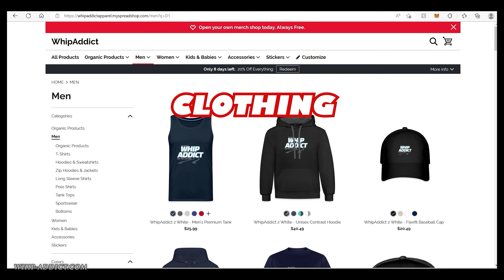Incredible Custom Vehicles at Rick Ross Car Show! WhipAddict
Part 2 of the cars, trucks and bikes I caught on load in day at the RickRossCarShow Getting a little more packed at the show, with owners from all over the country coming to the Promise Land once again for the 3rd Annual!